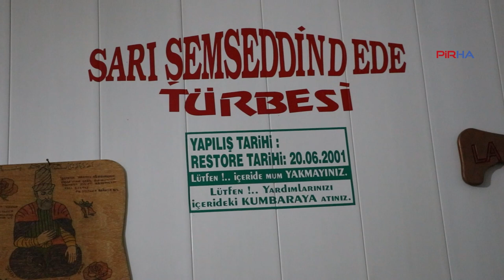Çiçek: Türbelere yapılan ziyaretlerde, itikat ve inanmak çok önemli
PİRHA-Afyon’un Şuhut ilçesinin Tekke köyünde bulunan Sarı Dede Türbesi’nin seceresi hakkında çok fazla bilgilerinin olmadığını belirten İsmail Çiçek, “Türbenin kerameti olduğunu ve çocuğu olmayanların burayı ziyaret ettikten sonra çocuklarının olduğu şeklinde bilgimiz var” dedi.